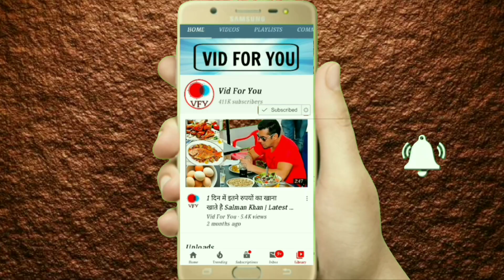Siddharth Shukla PROMOTES Hostages Season 2 | Sidnaaz | Bigg Boss 13 Unseen Undekha